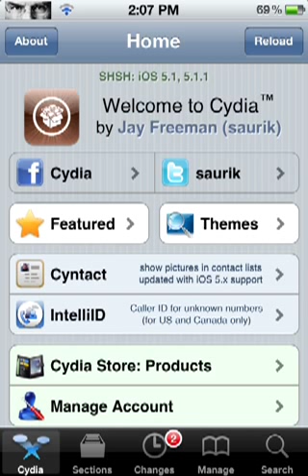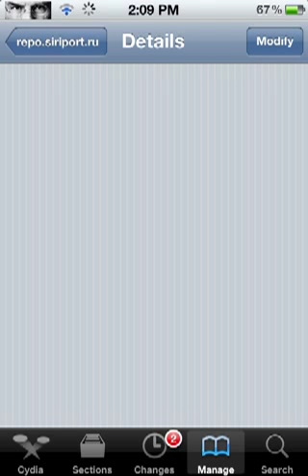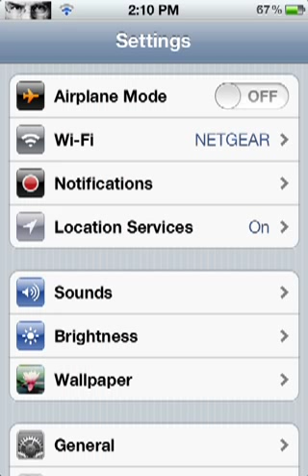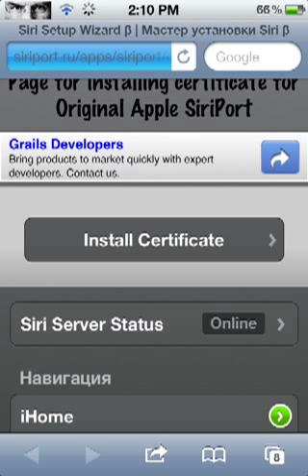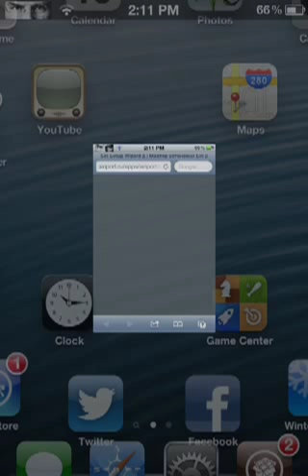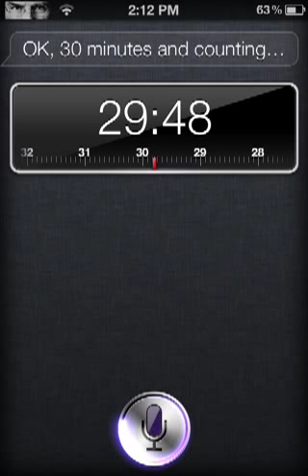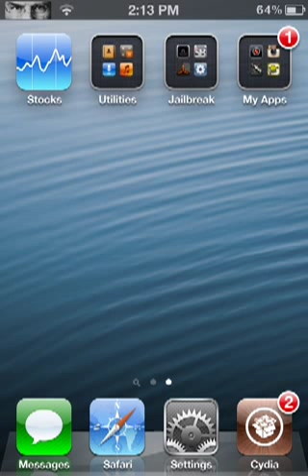How To Get 100% Working Siri - iOS 5.1.1 - SiriPort - iPod Touch 4G, iPhone 3GS, iPhone 4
Follow all these steps and you should have a 100% working Siri on iOS 5.1.1 on your iPod Touch 4G or iPhone 4. Also this DOESN'T require a proxy host. MAKE SURE SIRI IS ENABLED IN Settings-General-Siri.

If Siri keeps saying that she can't take any requests right now keep on saying "Hi Siri" until she works.